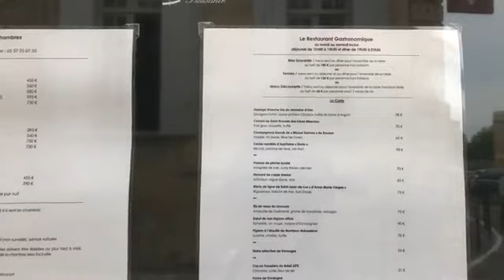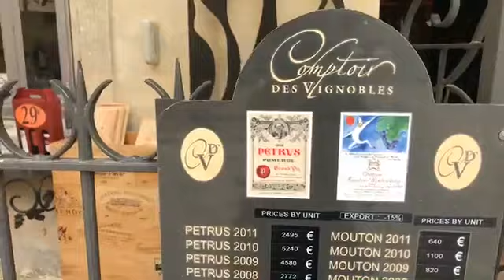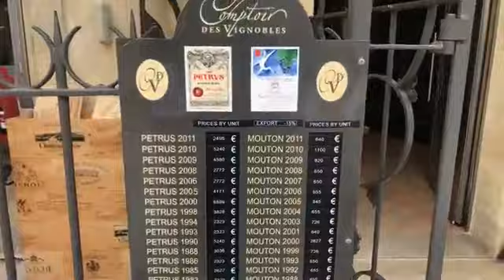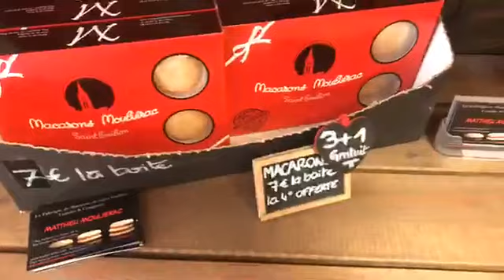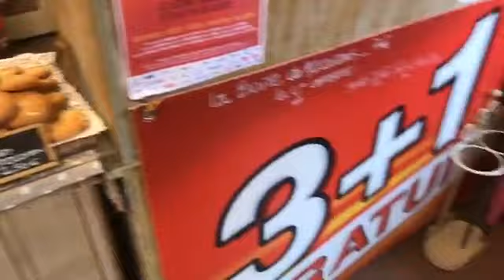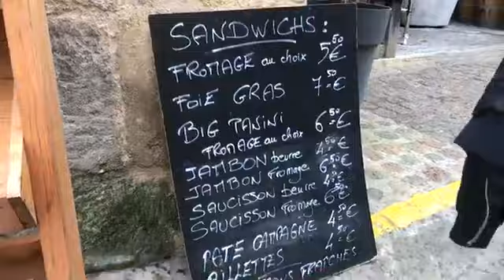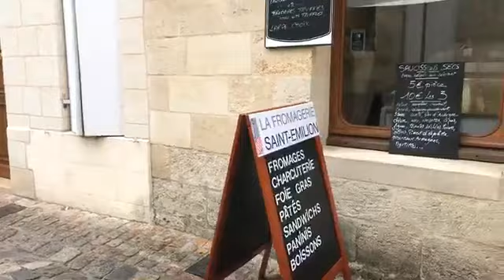Facebook Live: A walk through the wine town of Saint Emilion, France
{ FB LIVE } For today's "Everyday French life and beyond," we're taking a walk through the town of Saint Emilion, France. We'll see the sights, learn a little about the town's history, stop into a few stores, and more. Thanks for joining me!

Thanks for being here and if you enjoy this sort of thing, please share with friends. It’ll help me get the word out about my events.

Live broadcast: Friday, May 25, 2018